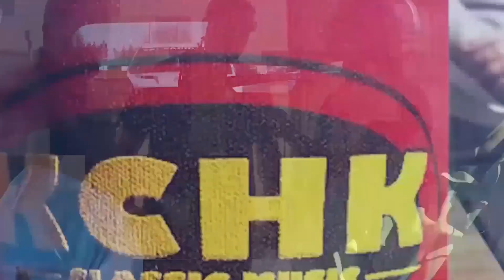Now Hiring 6-10-2024